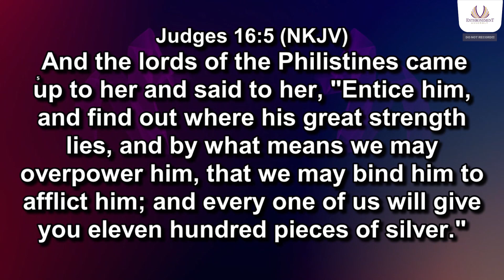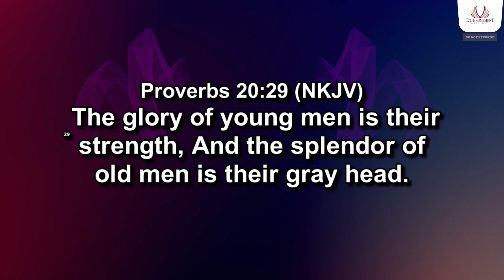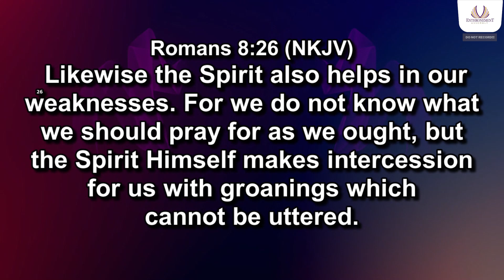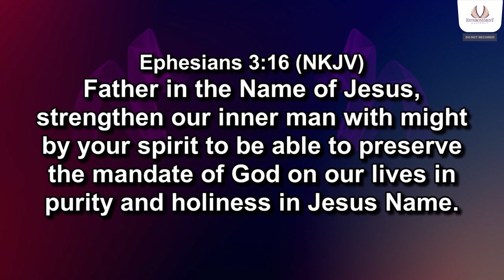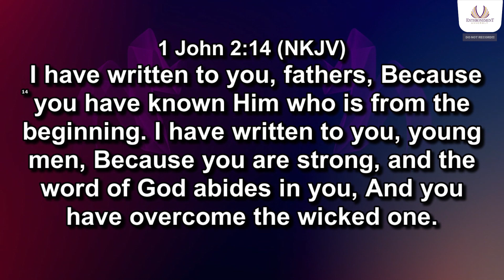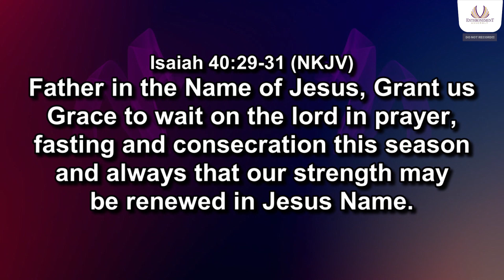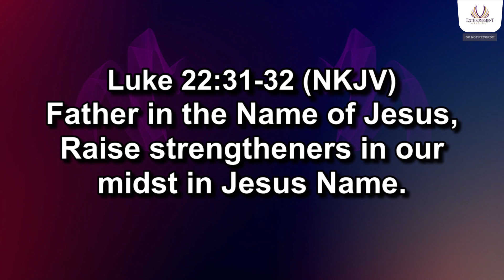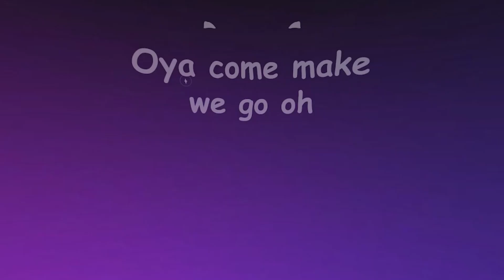DAY 16 (EVENING) | 2022 BREAKTHROUGH AND DOMINION FAST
Join us for a Live broadcast of our 30 days BREAKTHROUGH AND DOMINION FAST. Ministering is Rev. Deji Olabode who's with a mandate to activate and actualize God's Royalty in humanity.